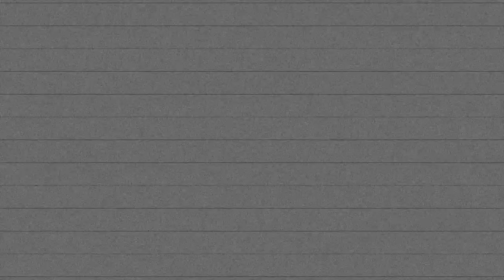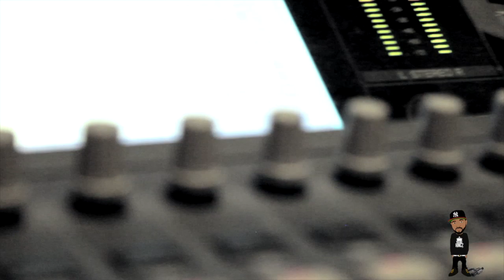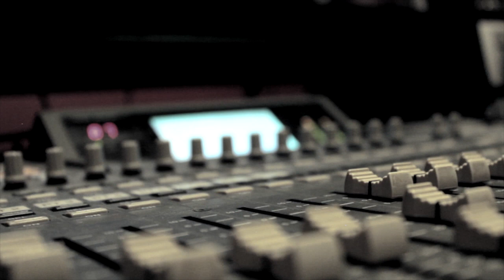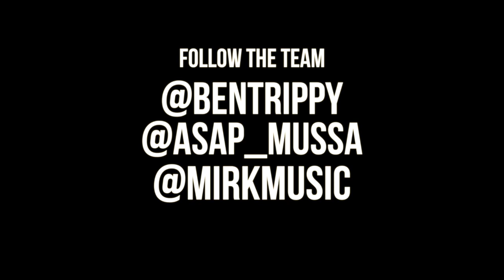Make 'em Pay Vlog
APM/AWOL presents BNTRiPE and Jiggz. Giving you sneak peak of the work they're doing and what they have in store for you. A fresh visual by yours truly. @rafavisuals on everything.